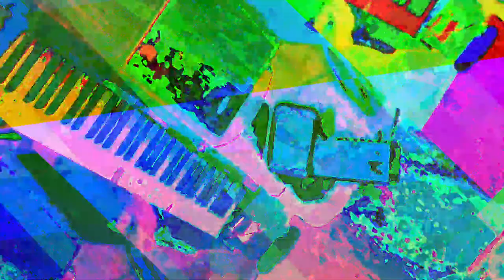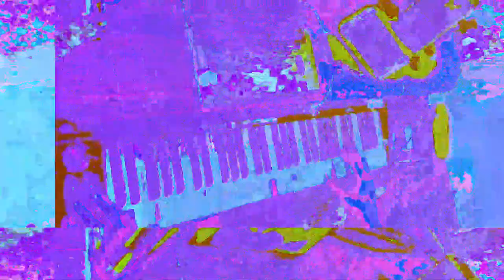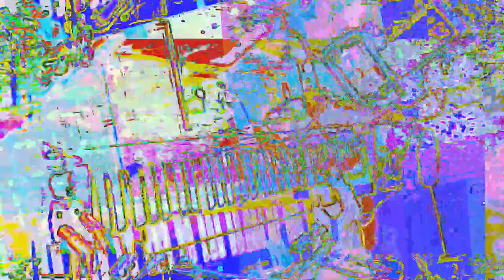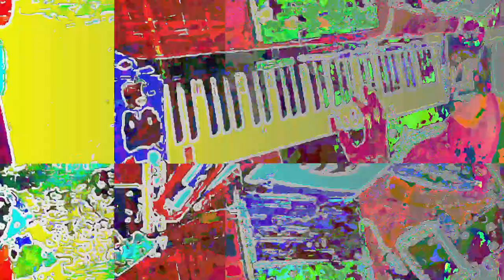[EPILEPSY WARNING] Movie 23 05 29 22h08m37s